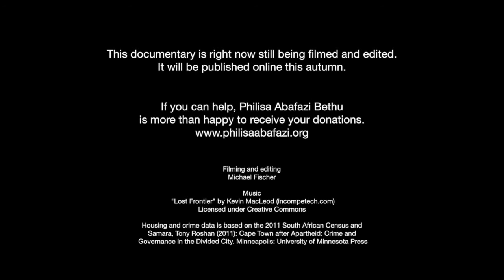Preview «Township Lessons from the Cape of Good Hope» (2014)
The film focuses on the township community of Lavender Hill, Cape Town (South Africa) and its dealing with the everyday issues of gang violence, crime, unemployment and the still present informal settlements.

Filming and editing:
Michael Fischer